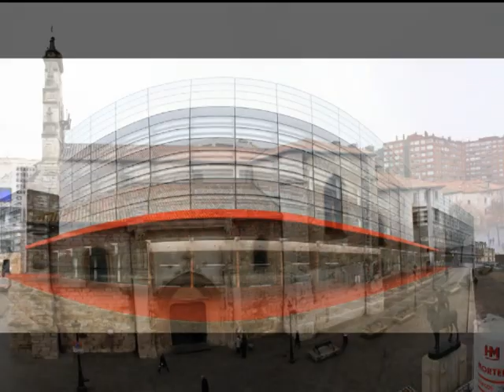Panorámicas de Burgos